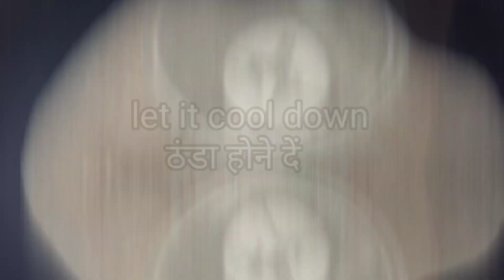Suji ke laddu recipe | सूजी के लड्डू बनाने की विधि | सबसे आसान तरीका | बिना चाशनी बनाएं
Ingredients and their measurements 👇👇

 Kaju           -          1/2 cup
Badaam     -          1/2 cup
Kismis        -          1/2 cup
Suji or rava -         200 gm
Sugar          -         150 gm
Elaichi.       -          10 gm
Milk.           -          1/4 cup ( at room temperature 🌡️)

Makar saktranti special laddu recipe with hindi and english subtitles.